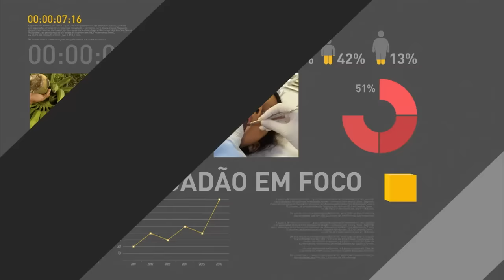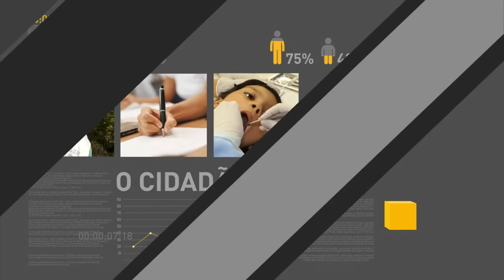Ministro da Fazenda faz balanço do cenário econômico atual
REPÓRTER NBR - O ministro da Fazenda, Henrique Meirelles, fez, nesta quinta-feira, um balanço do cenário econômico atual. Durante abertura do Congresso de Tecnologia da Informação das Instituições Financeiras da Federação Brasileira dos Bancos, Meirelles defendeu mudanças estruturais na economia para reverter o alto ‪deficit fiscal‬ deste ano. De acordo com o ministro, governo e Congresso têm se empenhado na aprovação de propostas para retomar a confiança no País. Meirelles destacou a reforma da Previdência como ponto fundamental para ajustar as contas públicas.